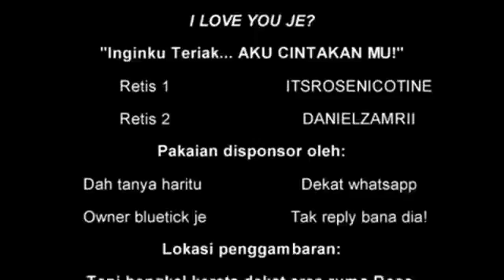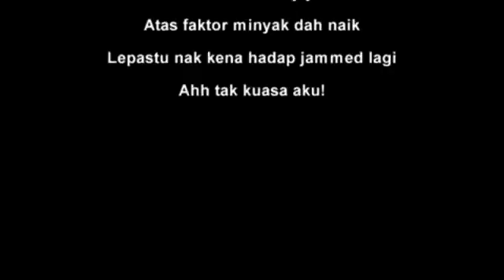Hahaha Aliff Aziz Kena KECAM Lagi !! (Parodi)